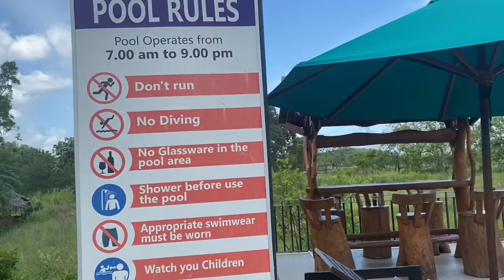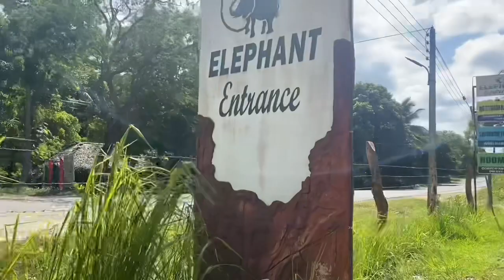අපි ගිය ගමන/ trip to Habarana